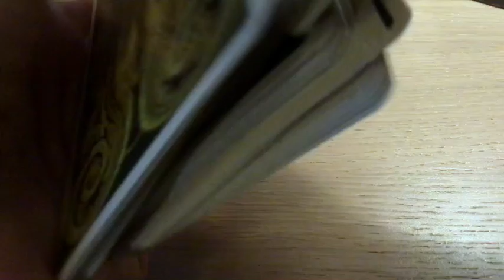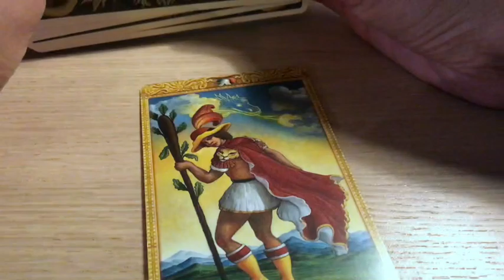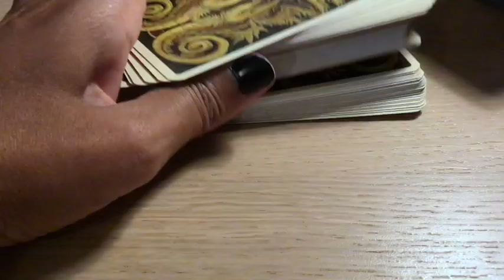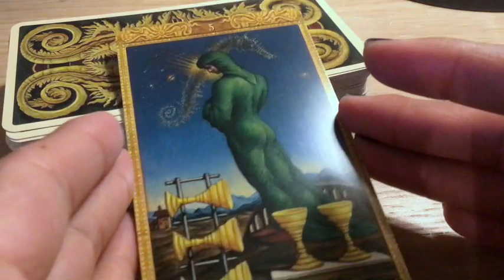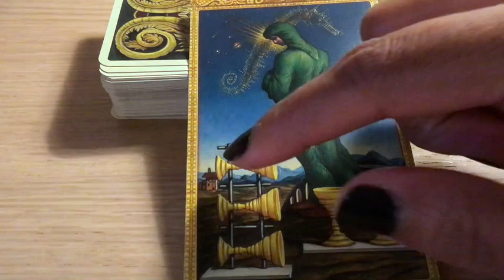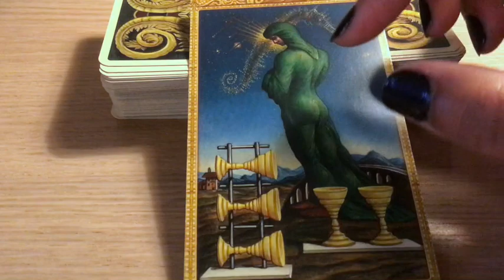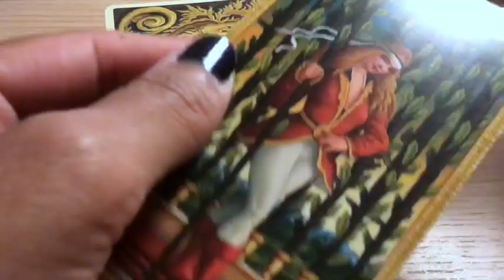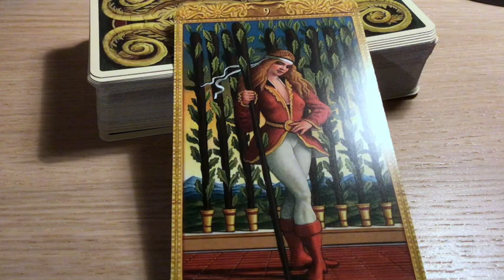Pick A Card: Weekly Guidance - using Tarot | What do I need to hear right now?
This week's guidance uses one deck of Tarot Cards - the Mystical Tarot. Instead of using the oracle cards, I decided to divine your messages with Tarot as a springboard. I hope these messages resonate with you and provide you with what you need right now.

These messages are timeless, you may access them whenever you feel drawn to it.

Take a moment to make a selection from a choice of 3.

Time stamps:
#1: 2:41
#2: 8:41
#3: 15:41

Blessings Abound.
Love,
Shalin